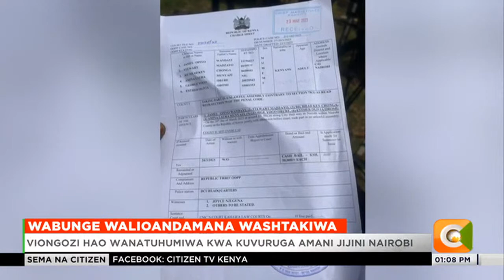Wabunge wa Azimio waliokamatwa wakati wa maandamano wakekanusha mashtaka dhidi yao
Mbunge wa Wundanyi ambaye pia ni kiongozi wa wachache katika bunge la kitaifa opiyo wandai , na mwenzake wa seneti stewart madzayo pamoja na wabunge wengine waliokamatwa wakati wa maandamano ya azimio jumatatu wakekanusha mashtaka dhidi yao.